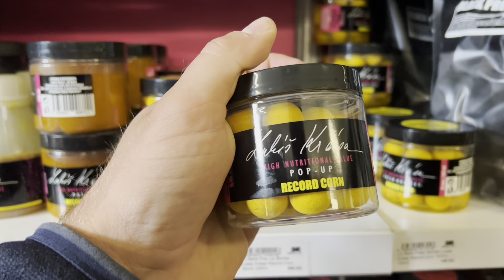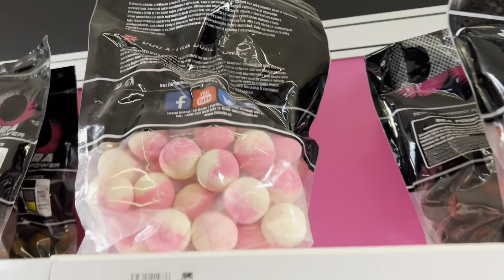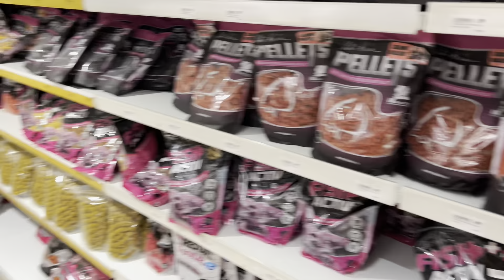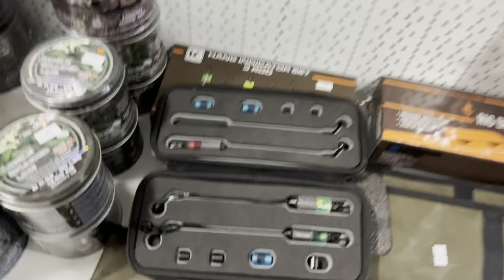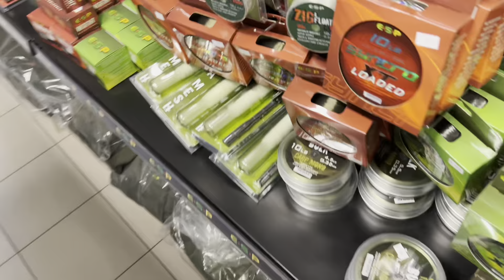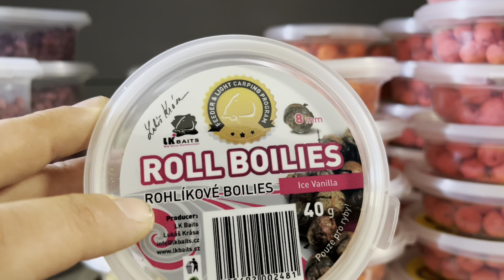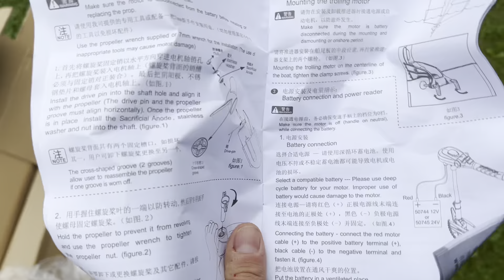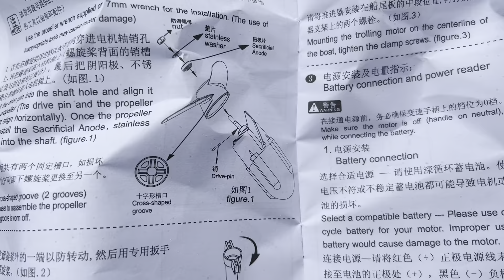MOTOR HASWING 65 LB - V LK BAITS NA ,,ŠPIONÁŽI” A PRO MOTOR K ČLUNU - JE NA ČASE!!! BOAT LIFE STORY!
Ahoj rybářky, rybáři a všichni milovníci rybářského vybavení a hraček pro rybáře! Dneska to rozjedem směrem do Přelouče do LK Baits! Proč? Po mém průzkumu trhu je pro mne v Přelouči motor Haswing 65 lb v současné době nejvýhodnější místo k nákupu za v tuto chvíli za nejlepší cenu.🤷🏻‍♂️Můj první motor Haswing jsem kupoval také tam.🤷🏻‍♂️ Tento Motor Haswing 65 lb s bezkartáčovým motorem jsem měl možnost vyzkoušet a srovnat s verzí 55 lb  v minulých letech a to prostě chceš - pro českého kapraře ideál, pro mě až nadstandart, v případě, že Torqeedo je pro mne nadpozemská raketa, za nadpozemskou cenu! Dále jsem vybral pár věcí na sezónu 2023 které otestuji od LK Baits, ale o tom hase příště!!! Všem přeju příjemnou podívanou! Zdraví vás Kubák…Petrův ZDAR!!!

PS: ČLUN zatím k motoru nemám, vybírám, něco mezi 180-210 čluny.

Pokud mě chceš podpořit tak se připoj do mého klubu! Staň se členem tohoto kanálu, podpořte mě ,získejte přístup výhodám, jako jsou tajná videa, členský revír, členské soutěže a další výhody: